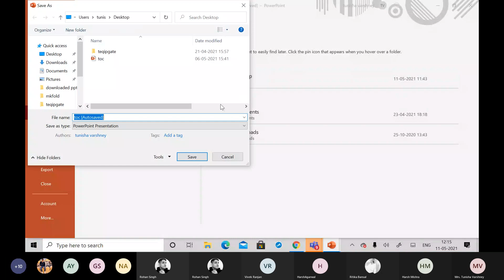Theory of Computation By Mrs Tunisha Varshney 11 05 2021